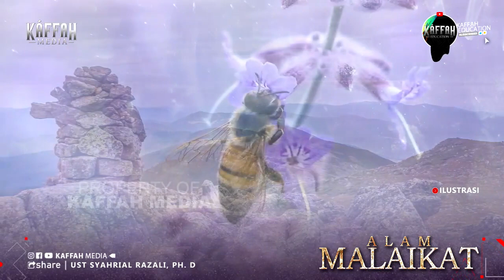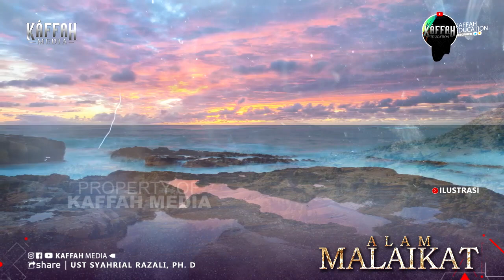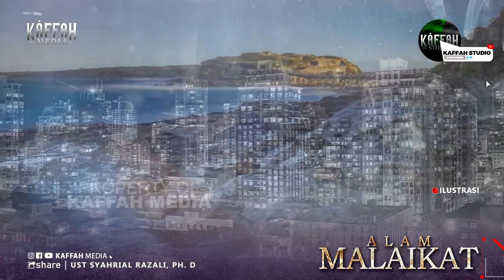DAHSYAT!! Kisah Malaikat Penjaga Ruh dan Jasad Fisik Manusia